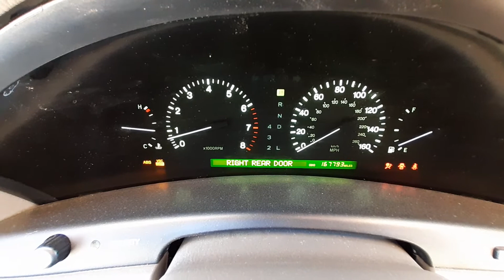U0881C 2000 Lexus LS400